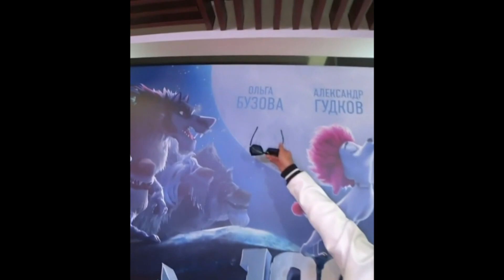Скандал с Ольгой Бузовой на премии Жара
Филипп Киркоров и Ксения Собчак довели Ольгу Бузову до слез.  Певица  убежала со сцены в слезах.